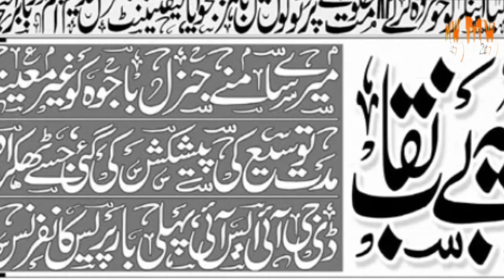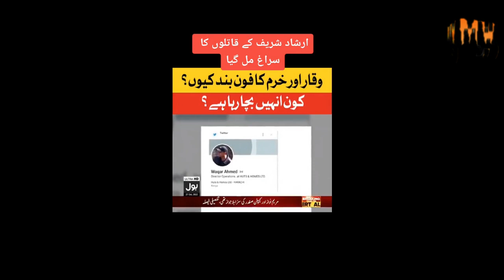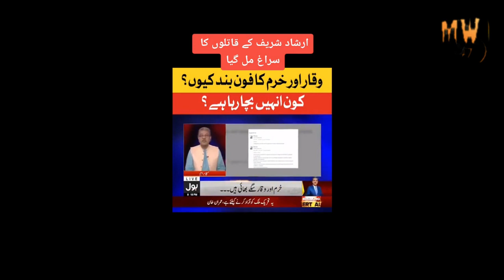Imran Khan Ki Sazish Benaqaab | The Stance of Pak Army | Arshad Sharif Death Secrets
☑Keywords or Cover Topics:
arshad sharif
dg ispr press conference today
latest news,
babar iftikhar press conference,
dg ispr major gen babar iftikhar,
dg ispr babar iftikhar,
pakistan inter services public relations,
general bajwa,
imran khan news,
dg ispr press conference today live,
arshad sharif funeral
arshad sharif kenya attack
arshad sharif journalist

بہرحال ارشد لطیف کے قتل کے پس پردہ وہ تمام راز وں پرسے پردے اٹھتے چلے گئے اور ڈرامہ جسے ایک بھیانک منصوبہ کی تکمیل کے لئے سٹیج کیا گیا تھا اب اسکا منظر نامہ سامنے ہے۔معاملہ اس قدر حساسیت کا حامل تھا کہ ڈی جی آئی ایس آئی کو اپنی پالیسی کے برعکس ڈی جی آئی ایس پی آر کے ساتھ اپنا موقف پیش کرنے منظر ِعام پر آنا پڑا اور فوج پر اچھالے جانے والے ان خون کے چھنیٹوں کی وضاحت کرنی پڑی لیکن دوسری طرف اقتدار پر فائز سیاسی جماعتوں کا اتحاد اس قدر بے بس اور مجبور نظر آرہاہے کہ وہ دیوار سے لگے نظر آرہے ہیں۔ان کے ہاتھ پاؤں باندھ کر محض عضو معطل کی طرح رکھ دیا گیا ہے جن پر ایک طرف جہاں اسی معتبر ترین ادارہ کے ایک طاقتور گروپ کا دباؤ ہے تو وہی اتحاد میں بھان متی کے کنبے میں شامل ایسی سیاسی جماعتیں بھی موجود ہیں جو انہیں بلیک میل کررہی ہیں۔عدلیہ کا بھی کردار اس قدر مشکوک ہے کہ وہ گھٹ جوڑ anexs بھی صاف نظر آرہا ہے
However, all the secrets behind Arshad Latif's murder have been revealed and the drama which was staged to fulfill a terrible plan is now unfolding. The matter was so sensitive that DG ISI Contrary to its own policy, the DG ISI had to come out in public to present its stand with the DG ISPR and explain the bloodshed being thrown at the army, but on the other hand, the unity of the political parties in power was so weak. It is just more forced that they are seen against the wall. For the first time, such helplessness that the attitude of the generals of Pakistan Army appointed in the most important positions of the army was apologetic and did not show the traditional grunt. Therefore, they are aware of the internal challenges. The killing of Arshad Sharif, whose responsibility is directly Khurram And it is imposed on Waqar, who was a resident of Defense area of ​​Karachi, but a day before this death, his father suddenly disappeared from this house. Where he disappeared is still not known. Earlier in his interview, Imran khan Ex Pm Pakistan  was hesitant to tell the date of the long march, but immediately after the death of Arshad Sharif, he gave the definite date of Friday 28th today. Imran khan has program to oust General Bajwa from the position COAS. A conspiracy has been made by some high office bearers of PTI and Imran khan.Arshad sharif was journalist and anchor of ARY News Chane. He was threatened by some authority of Army and he was scarred and went to Dubai but he was coerced to go to Kenya for to disguise but soon he was killed by police  .Yesterday his funeral of burial was held in Islamabad ..